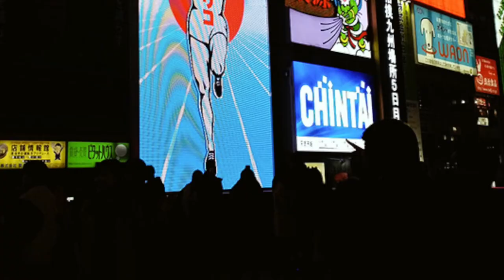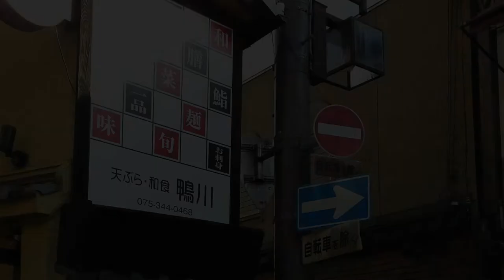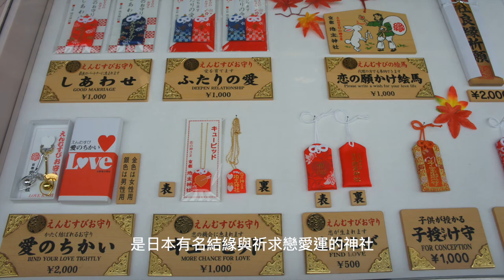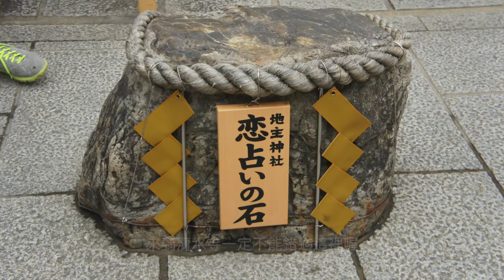京都大阪奈良自由行Day1.2 （上集）｜京都清水寺賞楓～好美喔！｜京都腳踏車一日遊｜京都自由行｜京都vlog帶媽媽去日本自助旅行｜芒果姐姐的小旅行EP42｜芒果這一家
三次歐洲自助的旅遊影片已經告一段落了
結果還是不能出國玩

2016秋天帶媽媽去日本自助旅行
六天五夜的京阪奈賞楓之旅
正式開始囉！
賞楓旺季京都的住宿非常很不好訂
只好住到大阪
再搭車到京都旅行
好險我們都很享受搭火車旅行的時刻！

到達京都河原町
第一件事就是要去租腳踏車
完成好想在京都騎腳踏車的願望
我們租了最便宜沒有變速的腳踏車日幣500元
乘著涼風奔馳在前往清水寺的路上
心裡有種沁涼的暢快感
第一次在京都騎腳踏車特別新鮮有趣
第一站我們來到清水寺
哇～楓葉都紅了,好美喔～
陽光灑落讓楓葉更加立體豔麗
二訪清水寺還是覺得值得
結束完清水寺及周邊的走訪後
繼續騎著腳踏車往鴨川前進
今天的旅程還沒結束
下一集一起前往另一個賞楓名所-南禪寺賞楓吧！